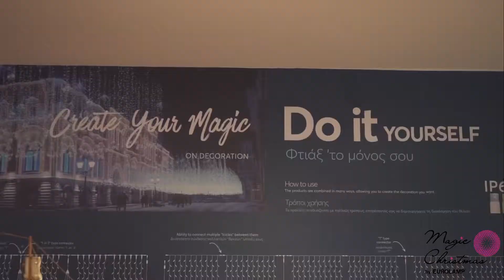Completed project - Professional video & 3D virtual tour - Magic Christmas by Eurolamp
Επαγγελματικό βίντεο προώθησης επιχείρησης στην Θεσσαλονίκη.

Εδώ μπορείτε να κινηθείτε εικονικά στο ακίνητο, μέσα από την 3D εικονική περιήγηση που έχουμε πραγματοποιήσει :

Για περισσότερες πληροφορίες για τις υπηρεσίες και ολοκληρωμένα project μας, μπορείτε να δείτε εδώ : ⏩